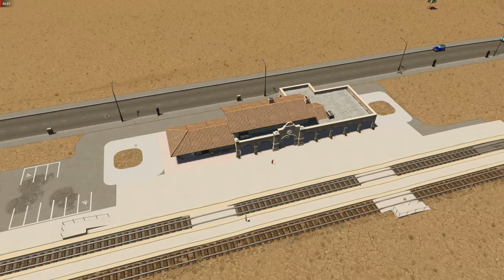Interstate Commuter Train - Cities Skylines: Marble Mountain EP 46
Before you add anything to the wiki please read this short how to guide:

About this Project:
Marble Mountain is a series aimed at capturing the interconnections and vastness of a region. From the dry desert to the crumbling coastline, Marble Mountain hosts diverse environments connected through road, rail and industry. Join me as we develop this unique landscape.

LUT:
Relight Mod & Coastal LUT

MAP THEME:
Springwood

SETUP:
RAM:                  32.0GB GeIL EVO POTENZA DDR4-3000
Storage:
- Intel 660p Series 1.02 TB M.2-2280 NVME Solid State Drive
- Western Digital Green 240 GB 2.5" Solid State Drive
- Seagate Barracuda Compute 3 TB 3.5" 5400RPM Internal Hard Drive
- 500GB Kingston Solid State Drive
- Western Digital 4 TB Tower Hard Drive
CPU Cooler:      Corsair H100x 57.2 CFM Liquid CPU Cooler
Motherboard:   MSI X570-A PRO ATX AM4 Motherboard
Power Supply: Thermaltake Toughpower Grand RGB 650 W 80+ Gold Certified Fully Modular ATX Power Supply
Display:              Dual 26" Samsung 4K Displays